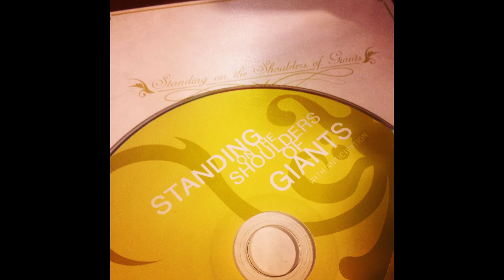Standing on the shoulders of giants- Copilot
Artist- Standing on the shoulders of giants
Album- With Anticipation
Song- 7 Copilot